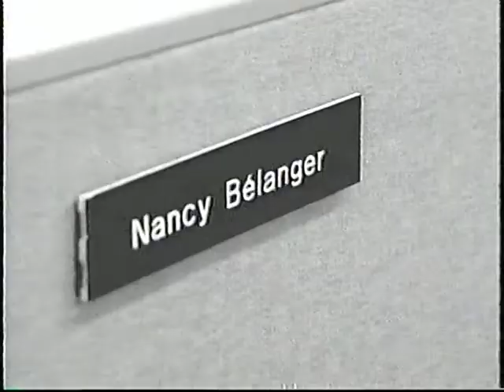Serge Corbin, une icône du canot au Québec